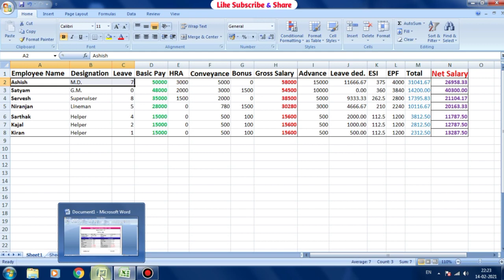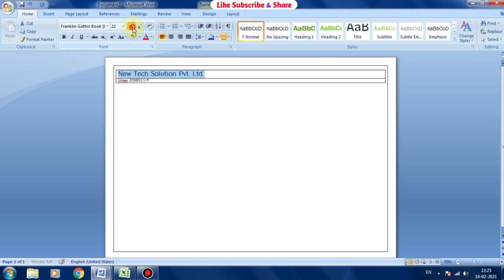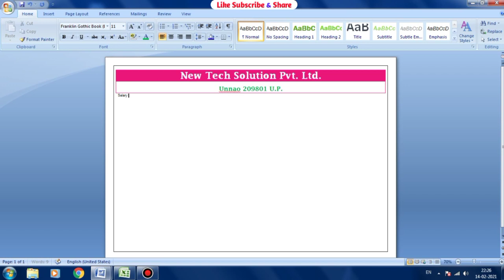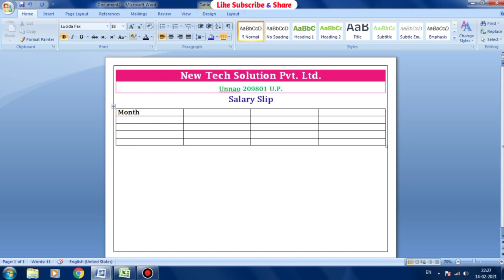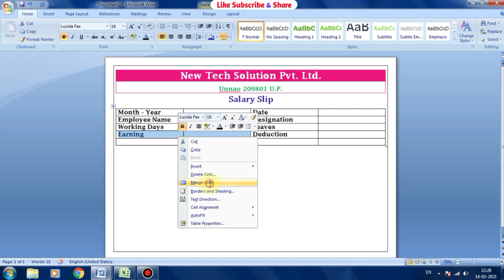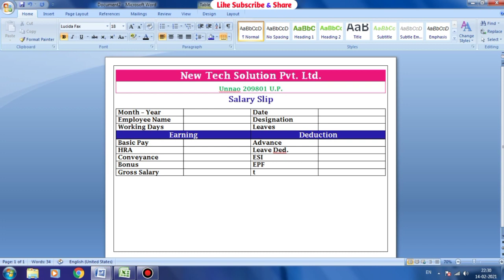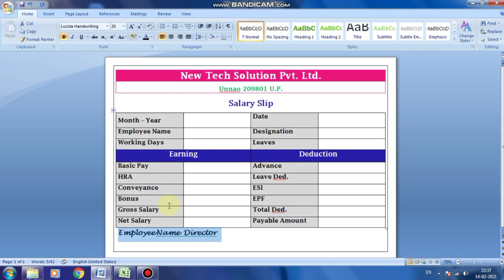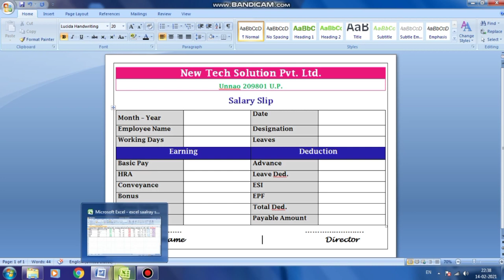Printable Salary slip Design in MS word 2021 | How to create Salary Slip in ms word in 2021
Salary slip kaise banaye | How to Create printable Salary Slip,

क्या पास होने के लिए  part 1 और part 2 दोनो मे पास होना जरूरी है। O level Exam

My gears:-
My Mic
My Mobile:
My PC:
My Laptop:
My light

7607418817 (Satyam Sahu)